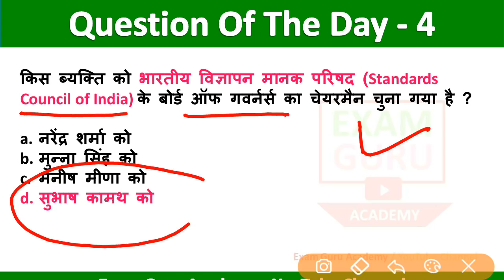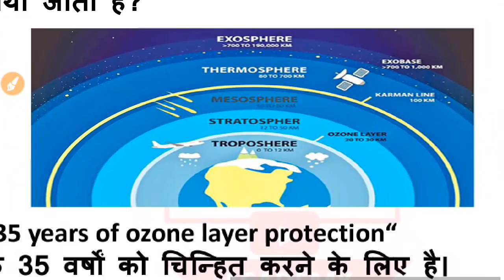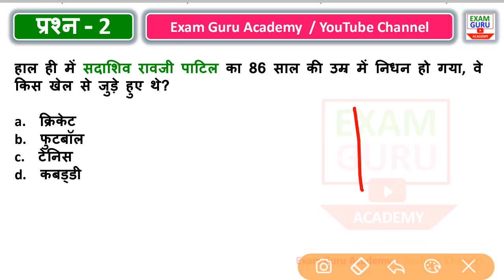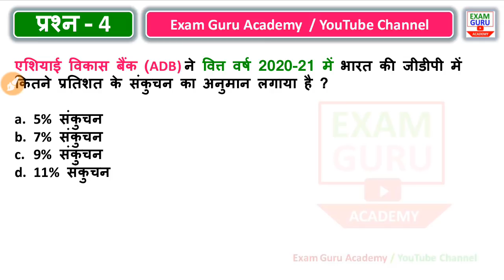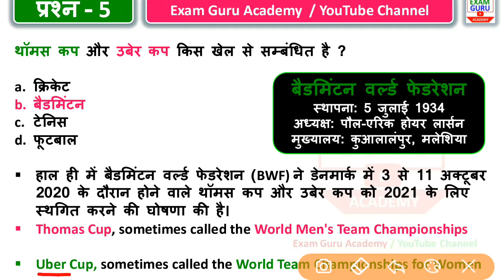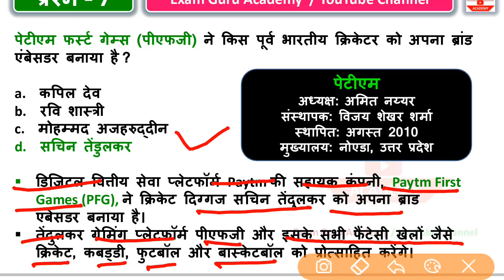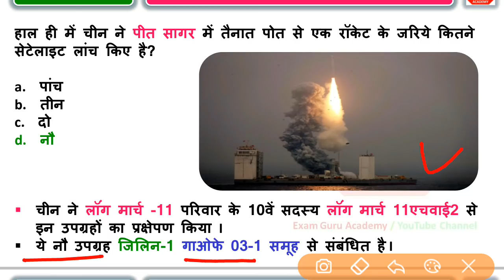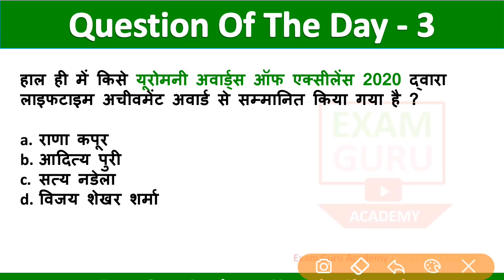17 September Current Affairs | Sept 2020 Current Affairs PDF &Test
PDF

👆Click here👆